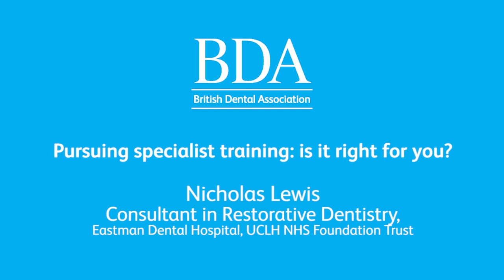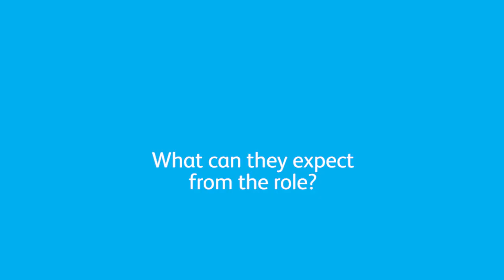Specialist dental training: is it right for you?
Advice for young dental graduates who are thinking about undertaking specialist training.

Nicholas Lewis is a Consultant in Restorative Dentistry.